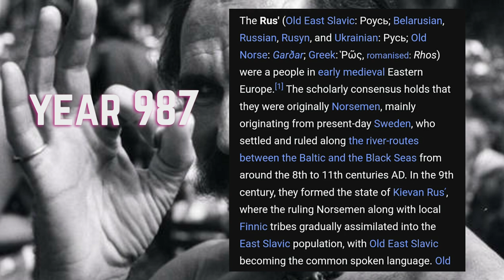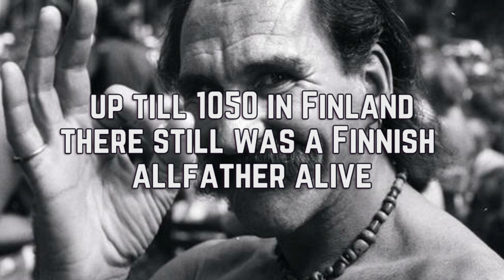ALT-LANT-IS 3of3 "Ior Bock in Goa 1992"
Ior Bock tells us what happened after the ice age, who Santa was and where he came from.